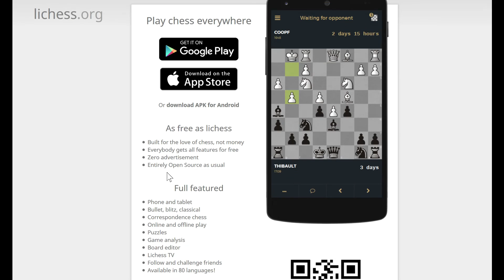Bullet: Trackpad v Mouse feat. Vishal and Sejal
I stopped drinking mango jamba juice to record this affront to humanity.